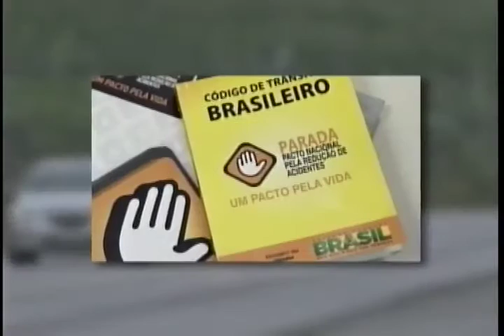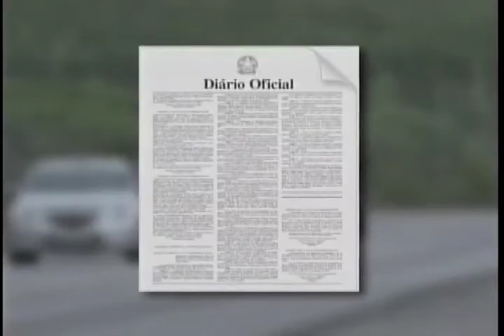Utilização de faróis nas rodovias